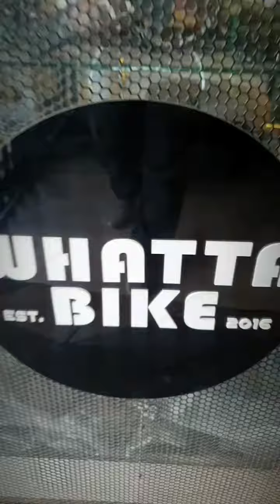Adventure Ride with the Mammoth G7 Fatbike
Join the Herd